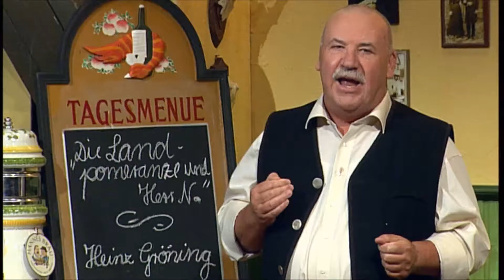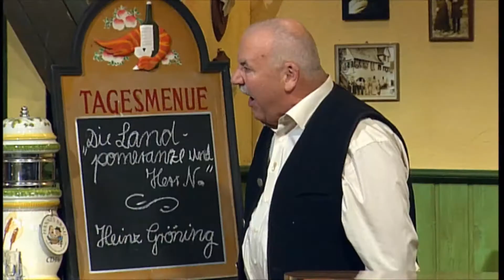Folge 101 Freunde in der Mäulesmühle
Gäste: "Die Landpomeranze und Herr N." und Heinz Gröning